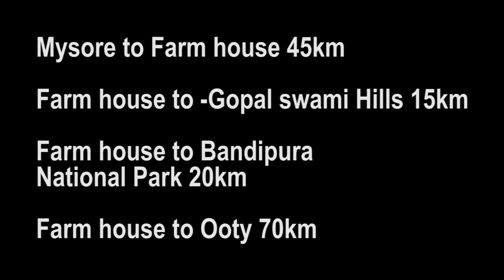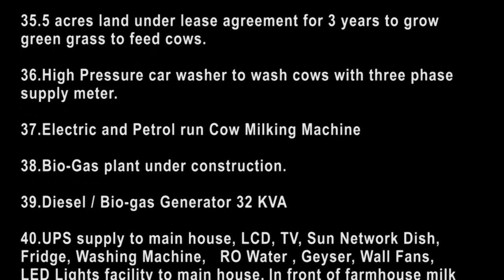Farm House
Our Farm-House is  situated exactly 50kms from Mysore city and 40kms away from Airport, 15kms from Gundlupet , 25kms away from Bandipur Forest  suitable for Home-stay.

1.Farm-house of western and Indian style 20sqft,  two bedroom with attached bathroom with bathtub, washbasin western commode, modern bathroom, general bathroom with brass-pot for hot water bath,separate garden for all round 200square with fancy plants, sprinklers, pressure pump for garden and house , 24/7 Neeranthara Jyothi CESCOM supply , Indian style separate kitchen and toilet.
2.Three labour quarters 20x15, 30x15,20x15, with bath rooms and toilet separately          24hrs water facility with 10,000 litre capacity tank, 24hrs electricity.
3.Work Office Space 15x10.
4.Vehicle Parking shed 15x30.
5.Coconut dumping shed 10x15.
6.Two Cow sheds of sizes 30x60, 40x200(100 Cows Capacity).
7.Shredder, Cow dung separator, chaff-cutter, food mixer machineries with shed 20x40.
8.Tractor Shed.
9.Poultry shed(15x40,20x60) and Two Egg hatching machine,Farm hens 1000nos with fighter cocks.
10.Dobermann dogs 1 male and 1 female  along with 3 street dogs .
11.Dog shed 8x25.
12.30x100 open water storage sump.
13.Over head tank.
14.5 Bore wells with water submersible pumps.
15.Rain water harvest in old open well 50x60 depth with safety grills.
16.100x100 irrigation pond (to store rain water facility)
17.All round concerted pole barb-ended wire fencing with solar fencing, small distance compound with big gates in front.
18.Separate transformer for Neeranthara Jyothi 24/7 electricity.
19.Separate transformer to bore well inside farm house.
20.Small tractor with trailer Rotavator, 5 cultivators, disc.
21.Big  tractor new 45hp with 400 litre water capacity GA tanker, Rotavator, 5 cultivators, disc.
22.40 big teak trees ,500 small teak trees ,500 small silver trees.
23.700 Coconut trees ,400 small Coconut trees.
24.600 Betel nut trees
25.600 Guava trees
26.200 Lemon Trees
27.600 Mango trees
28.100 Mahogany trees
29.4 Wood Apple trees
30.3 Tamarind trees
31.100 Sweet Lime (Mosambi) trees
32.200 Pomegranate trees
33.100 Chikoo (Sapota) trees
34.All round 20 acres 2 PVC double pipe line with drip irritated.
35.5 acres land under lease agreement for 3 years to grow green grass to feed cows.
36.High Pressure car washer to wash cows with three phase supply meter.
37.Electric and Petrol run Cow Milking Machine
38.Bio-Gas plant under construction.
39.Diesel / Bio-gas Generator 32 KVA
40.UPS supply to main house, LCD, TV, Sun Network Dish, Fridge, Washing Machine,   RO Water , Geyser, Wall Fans, LED Lights facility to main house.
In front of farmhouse milk collection hub, daily wages labour easily available, because our farm house attached to the Madapattana Village, Our Farm house frontage more than 500 feet to the main road.